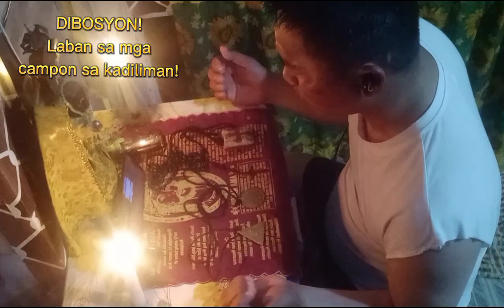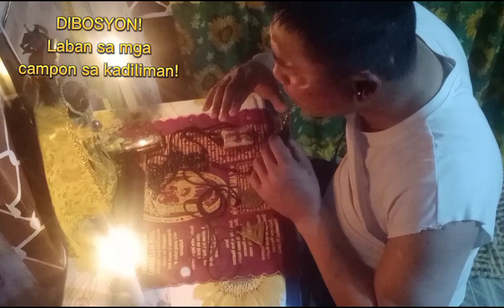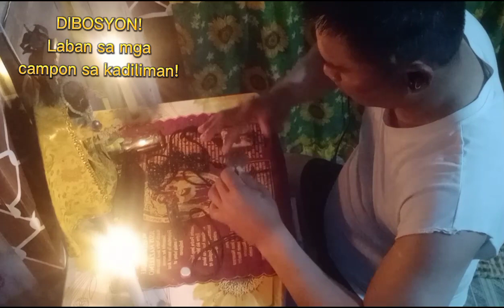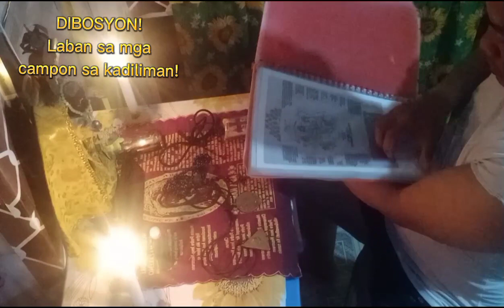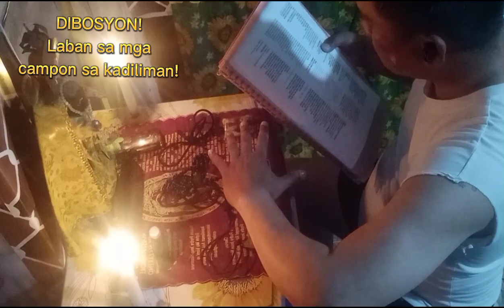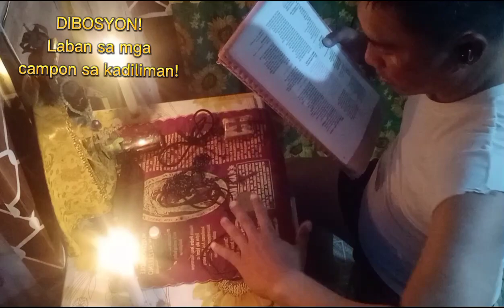DIBOSYON PARA SUGPUIN ANG MGA KAMPON SA KADILIMAN,